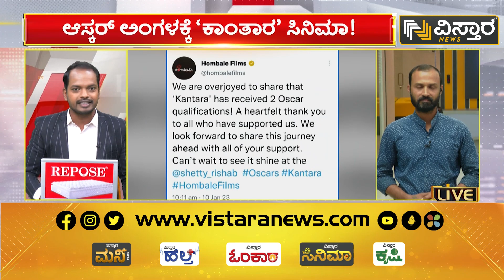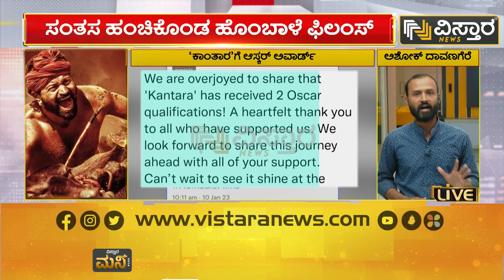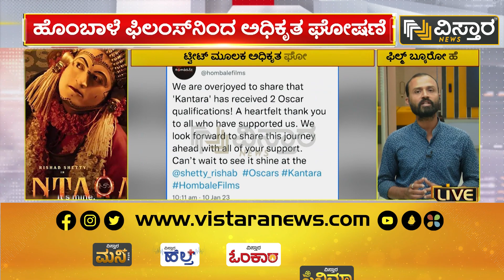ಆಸ್ಕರ್​ ಅಂಗಳಕ್ಕೆ ಕಾಂತಾರ ಸಿನಿಮಾ..! | Kantara Qualifies Oscar Award List | Vistara News